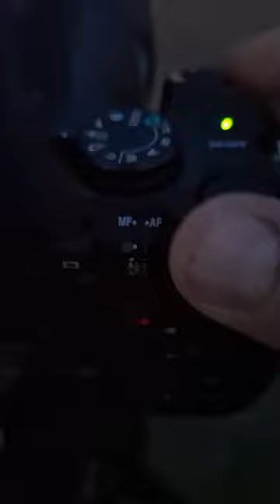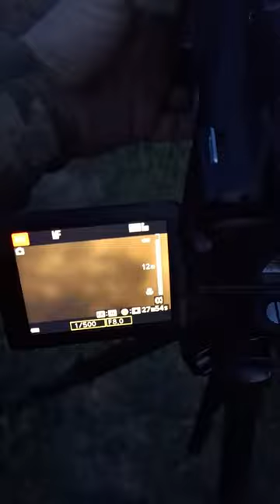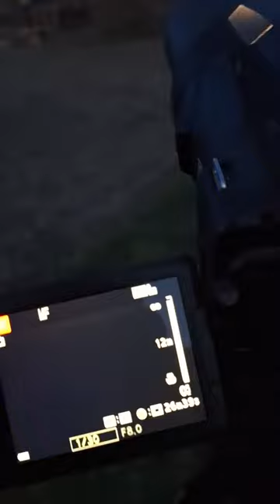Настройка выдержки в фотоаппарате Nikon Coolpix P1000 при видеосъёмке